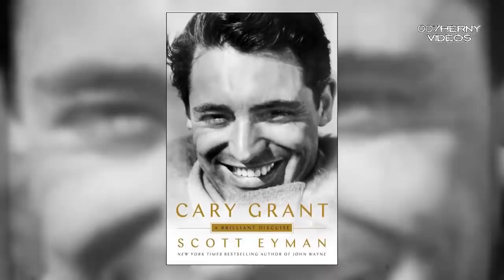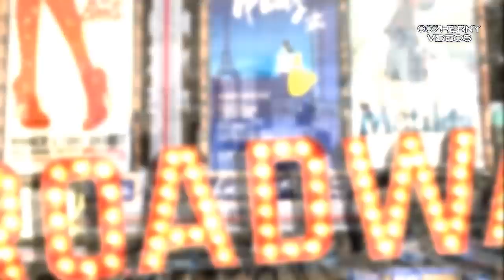CARY GRANT EL 1 GAY DE HOLLYWOOD SU DOBLE VIDA TUVO 5 MUJERES Y UN TIPO